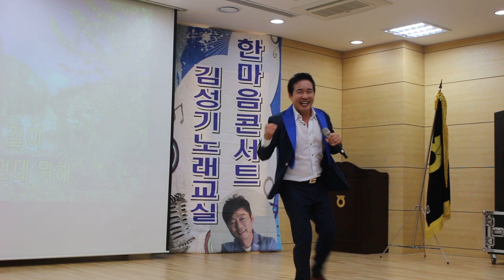가수 이병철 + 조영구 (괜찮아) 김성기노래교실 한마음 콘서트라이브